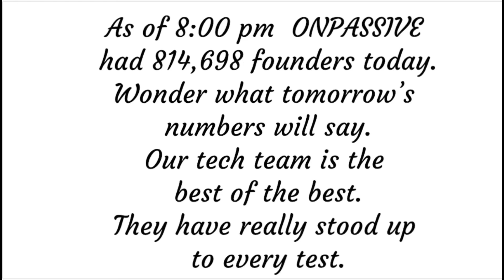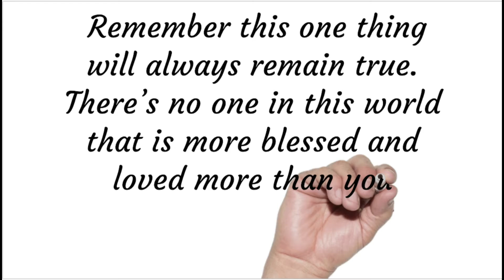08 03 2021 ONPASSIVE Daily Inspiration by Curtis Davis